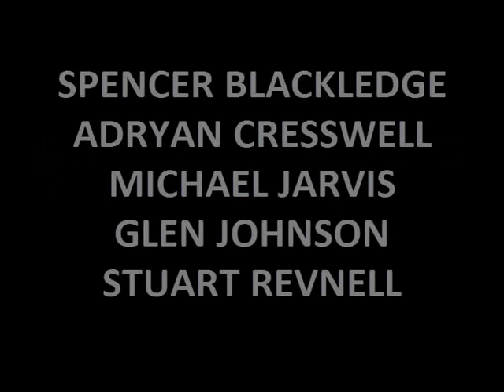ALICE - UTOPIA STATION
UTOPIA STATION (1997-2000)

Vocals & Guitar - Stuart Revnell
Piano & Synths - Adryan Cresswell
Bass - Glen Johnson
Guitar - Michael Jarvis
Drums - Spencer Blackledge